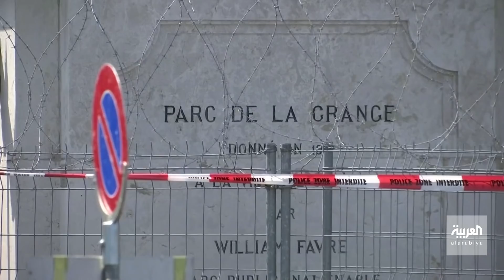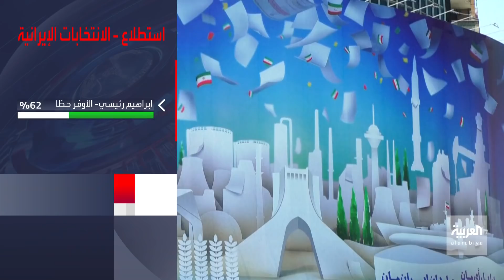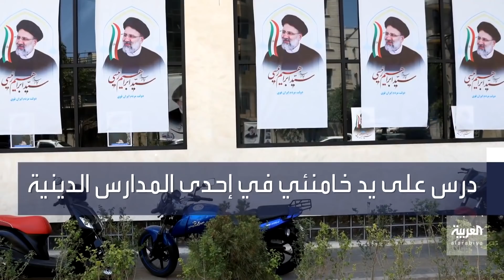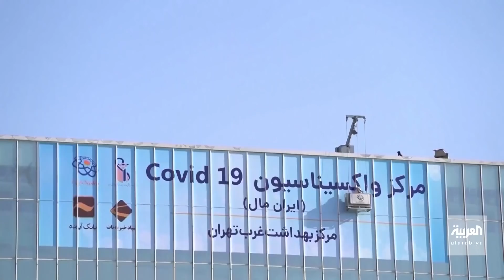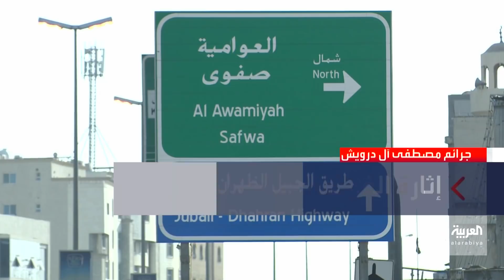نشرة المساء | بايدن غير متفائل بقمته مع بوتين.. وإطلاق نبيل القروي